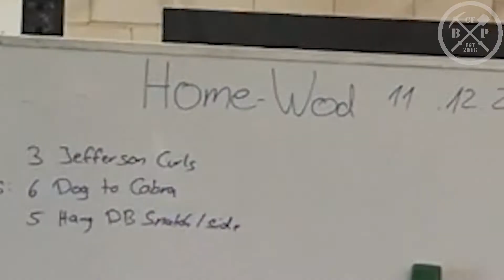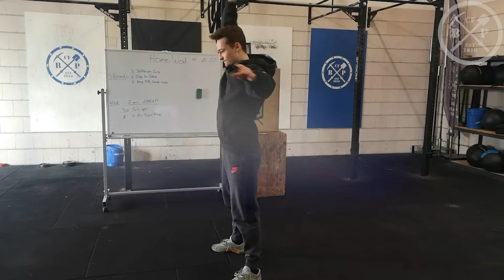CrossFit Blue Pit - Home Workout #86